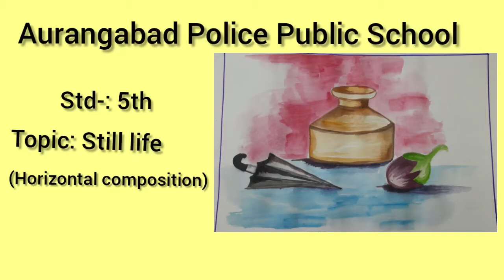STD 7th|still life (Horizontall composition) |Aurangabad Police Public School |by sangita Bhawsar